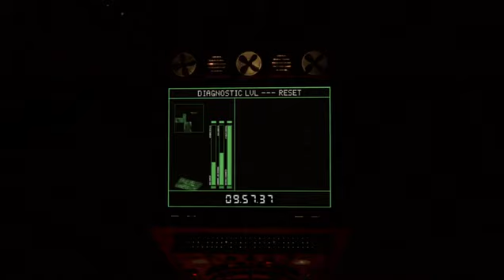Cube Zero 2004 Fragmento de muestra del doblaje Español Latino 1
Fragmento de muestra del doblaje español latino hecho en Colombia

Titulo en este doblaje latino: Rescate en el laberinto